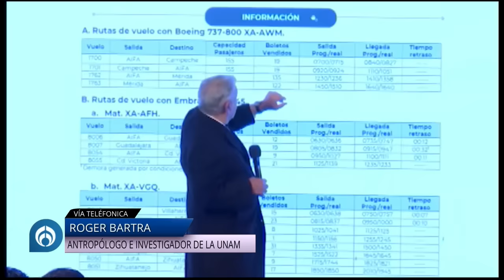Roger Bartra señala 'mentiras' de AMLO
Este domingo la sociedad civil se manifestará en defensa de la Constitución, así como del INE, Roger Bartra, antropólogo e investigador de la UNAM, expresó que las reformas del presidente Andrés Manuel López Obrador (AMLO), no son un conjunto de propuestas coherente, pues amenaza al Poder Judicial al sugerir la elección de jueces y ministros por parte de la ciudadanía. "Detrás de eso está un proyecto autoritario", dijo.

Grupo Fórmula